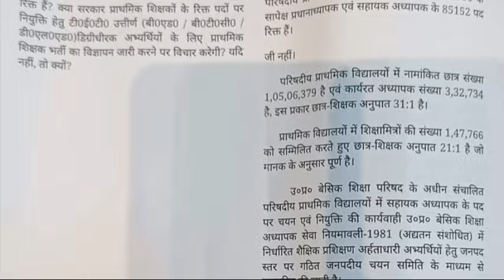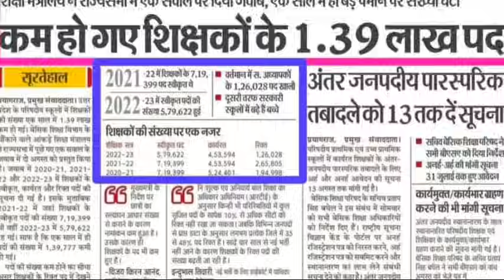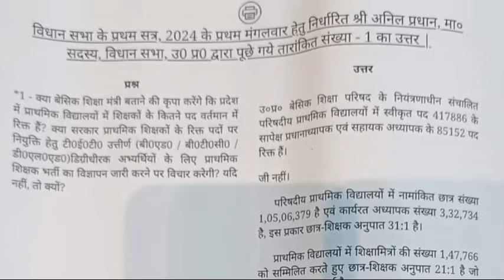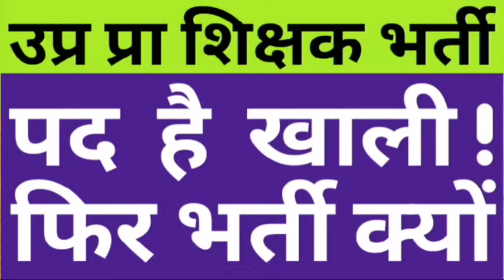UP SUPERTET|UP PRIMARY TEACHER VACANCY|VACANT POST AVAILABLE BUT NO PRT VACANCY IN UP WHY?CAREER BIT